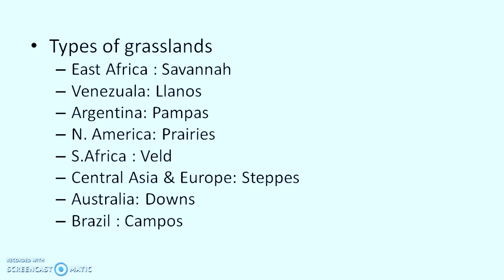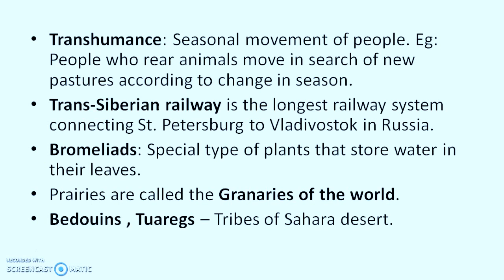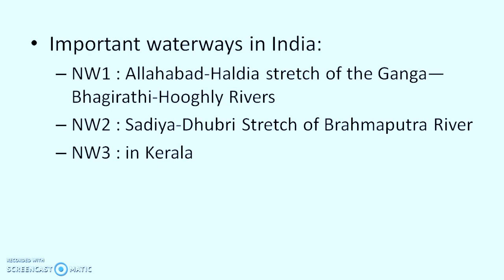Geography class 7th part-2 for SSC CGL Exam